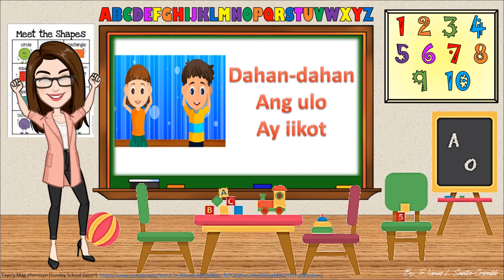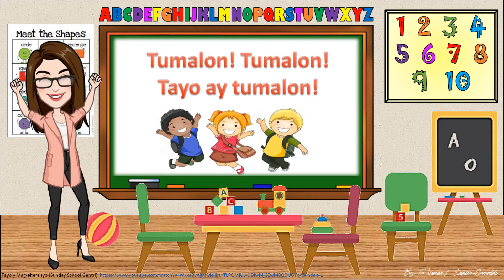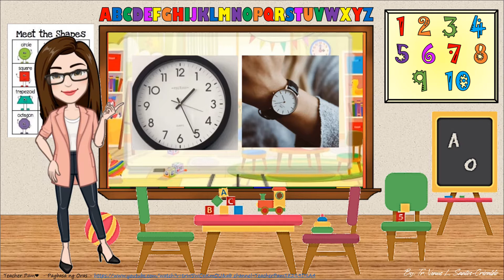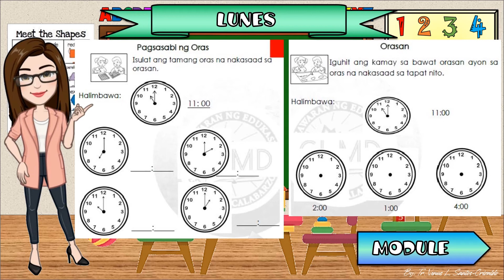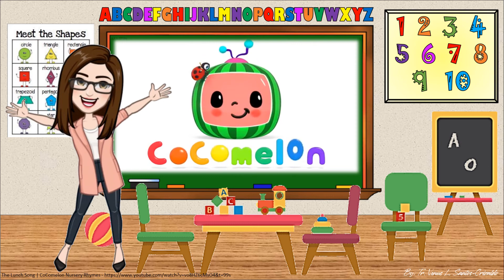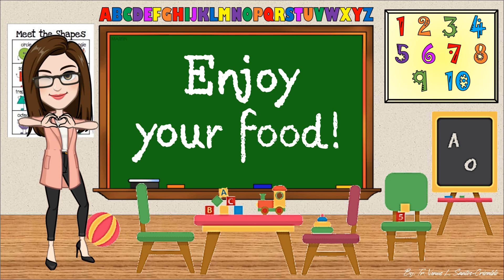Q4 W5 Pagbasa ng Oras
Credits to the following original video creator